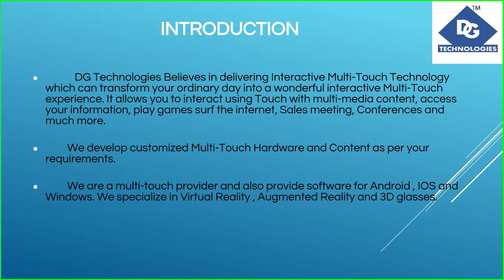Events Brochure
Applications,Hardware,Content, Rental for Events for Launches,Employee Engagements,Children`s Events School Annual Programs